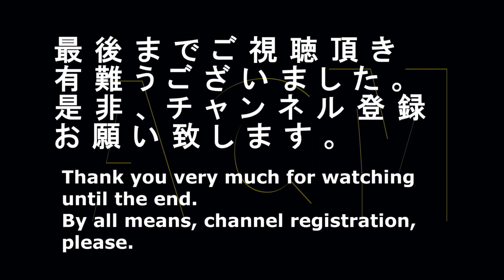「永野芽郁」が卒業！！「カルピス」のＣＭ "Nagano Mei" but graduation! Commercial of "Calpis"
人気急上昇中「永野芽郁」が卒業する！！楽曲は「ラブリー」ＵＡがカバーする。アサヒ飲料「カルピス」のＣＭです。
Popularity is rising sharply, "Nagano Mei" graduates! "Lovely" UA covers music. A commercial of ASAHI SOFT DRINKS "Calpis".